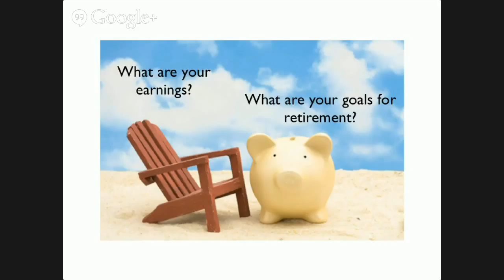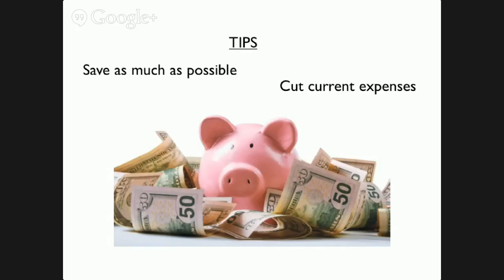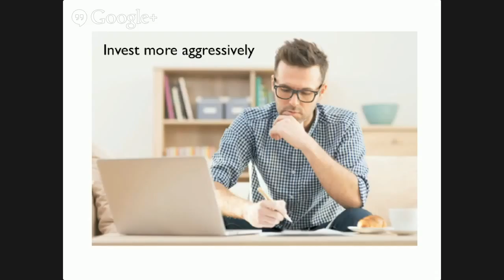David Lerner Associates: Retirement, how late is too late?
Retirement savings depends on your earnings and assets, your goals for retirement, and many other factors. Ideally, you should begin saving for retirement in your 20s. More time to save enhances your chances of having the kind of retirement lifestyle you desire.